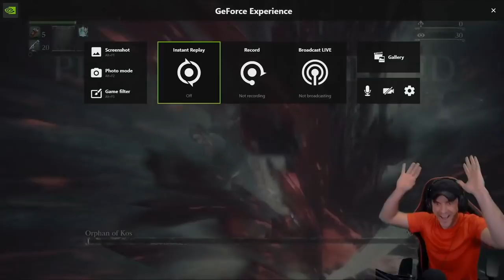1st Ever Community 596 Award Show...